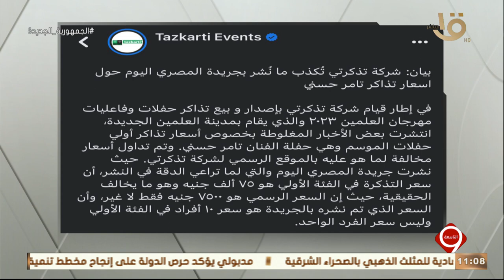التاسعة | مصر تستضيف في 13 يوليو الجاري مؤتمر قمة دول جوار السودان.. الحلقة الكاملة 9-7-2023